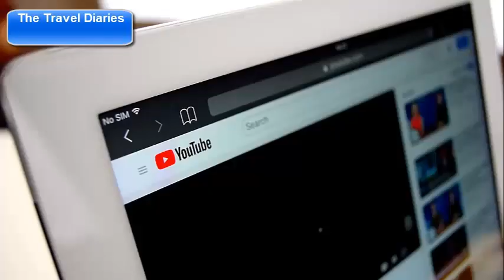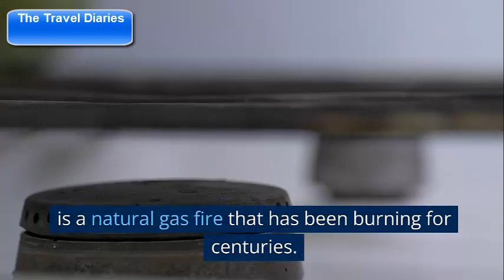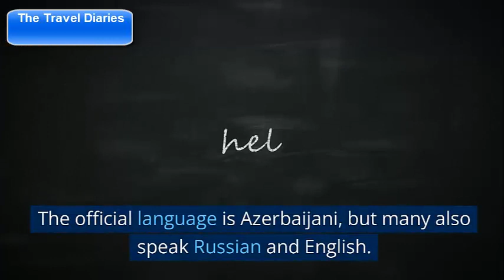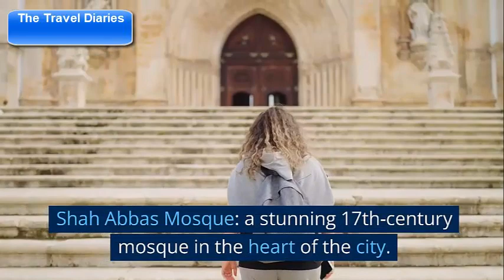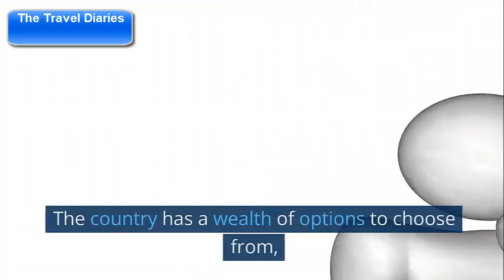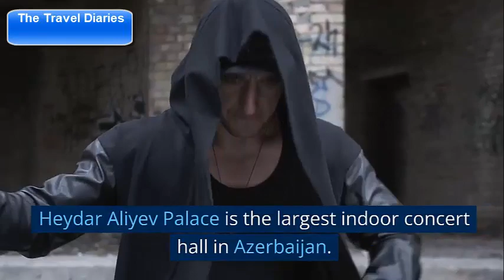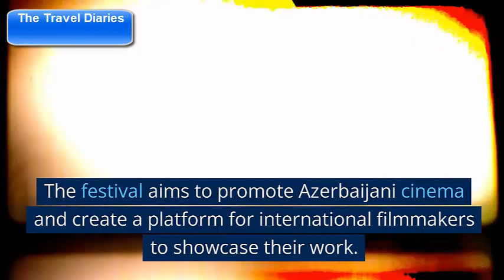Exploring the Hidden Gems of Azerbaijan | The Travel Diaries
Exploring the Hidden Gems of Azerbaijan
Are you looking for an off-the-beaten-path destination that is rich in culture, history, and natural beauty? Look no further than Azerbaijan! This underrated country located at the crossroads of Europe and Asia has so much to offer for adventurous travelers. In this video, we take you on a virtual tour of some of the hidden gems of Azerbaijan that will leave you mesmerized.

We start our journey in Baku, the capital city that blends modern architecture with old-world charm. Explore the Old City, a UNESCO World Heritage site that is home to ancient buildings, shops, and restaurants. Take a stroll along Baku Boulevard, a scenic promenade that overlooks the Caspian Sea. Delve into the country's past at the Azerbaijan National Museum of History.

The next stop on our tour is the picturesque town of Sheki located in the foothills of the Caucasus Mountains. Here, we visit the Palace of Shaki Khans, a stunning 18th-century summer retreat that features intricate Persian-style frescoes. Admire the beautiful stained-glass windows of the Sheki Khan's Palace and witness how local silk carpets are made by hand.

Our final destination is the stunning landscape of Gobustan National Park. This UNESCO World Heritage site is home to thousands of ancient rock engravings that depict daily life during the Stone Age. Take a hike to Mud Volcanoes, a surreal landscape where eruptions of hot mud bubble and burst from the ground.

Join us on this epic adventure as we uncover the hidden gems of Azerbaijan. Don't miss out on a chance to explore this fascinating country.